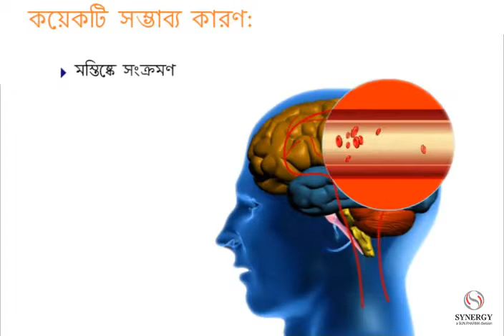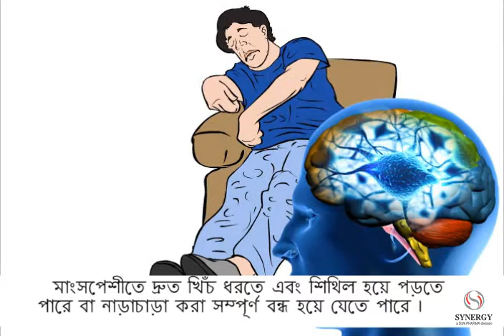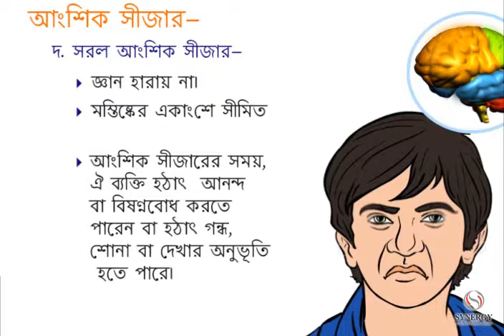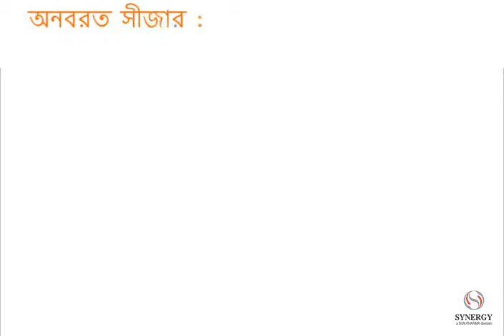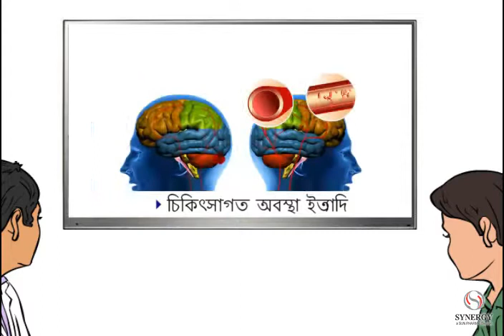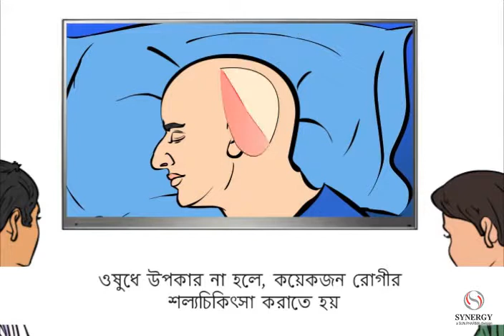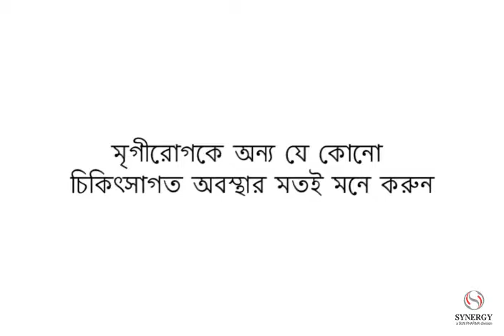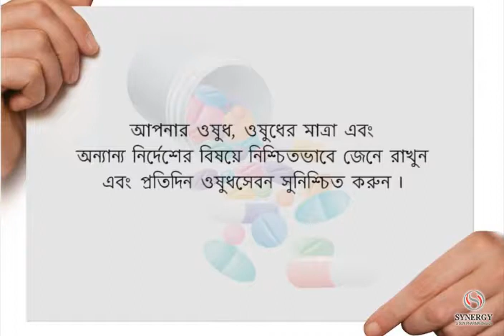এপিলেপ্সী এবং এর চিকিত্সা সমন্ধে অধিক জানুন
এপিলেপ্সি হচ্ছে সবথেকে প্রচলিত নিউরোলজিক্যাল বিকলতাগুলোর অন্যতম, যা সব বয়সী মানুষদের প্রভাবিত করে| এপিলেপ্সি এবং এর নানা কারণ, লক্ষণ ও উপসর্গ, চিকিত্সার নানা বিকল্প এবং পরিচর্যা প্রদানকারীর তথ্য সমন্ধে অধিক জানতে ভিডিওটা দেখুন| অধিক তথ্যের জন্যে আপনার নিউরোলজিষ্টের সঙ্গে আলোচনা করুন|